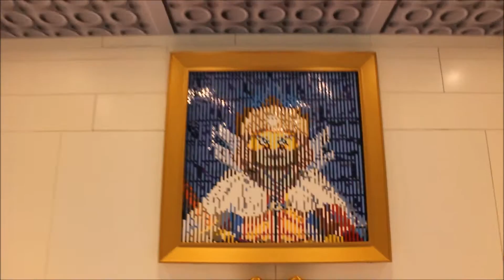[First Look] Langham Place X LEGO White Chrismas @Hong Kong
全港首個LEGO®白色聖誕正式登陸朗豪坊！
LEGO®專業認證大師 Andy Hung 洪子健 - LEGO Certified Professional 及團隊動用過百萬粒LEGO® bricks打造白色聖誕王國！由11月17號起，將會開放俾大家同一班LEGO®人仔見面，度過一個白雪雪聖誕！

日期：11月17日至2017年1月2日
地點：4樓通天廣場